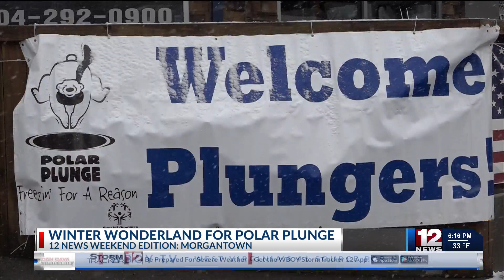Polar Plunge held in Cheat Lake to benefit Special Olympics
In spite of the cold, dozens of people took the Polar Plunge into Cheat Lake on Saturday in support of Special Olympics West Virginia.